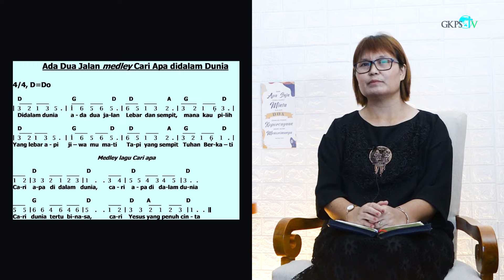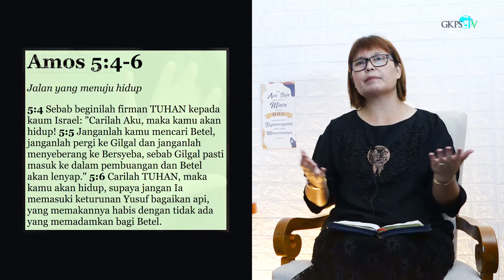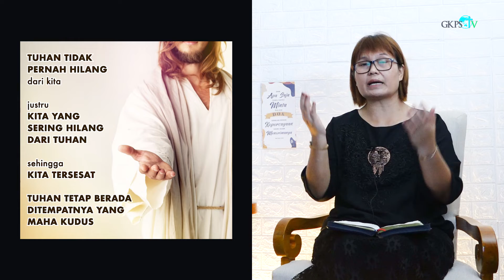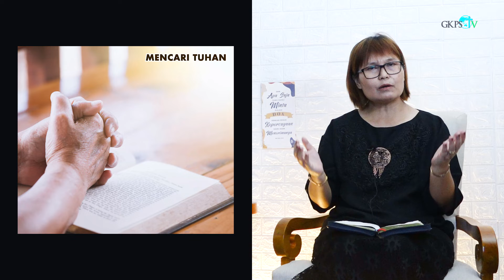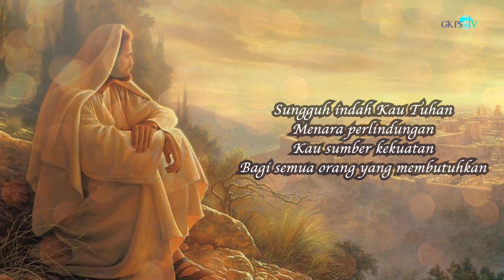Renungan Pagi Pdt. Elfrida Saragih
Renungan Pagi oleh Pdt. Elfrida Saragih
Diambil dari AMOS 5 : 5 - 6
Thema : "Carilah Tuhan Maka Kamu Akan Hidup"

Lagu Pujian  : "Sungguh Indah Kau Tuhan"
Penyanyi       : Dita Sinurat